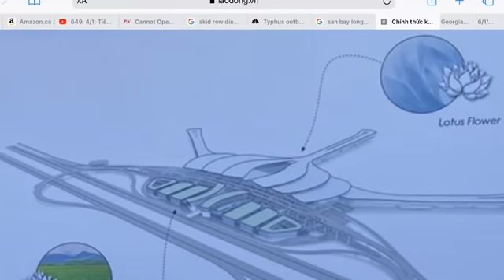Chúc Mừng Siêu Sân Bay Long Thành - Đề nghị VN triển khai dịch vụ độc lạ kiếm tiền triệu đô la !